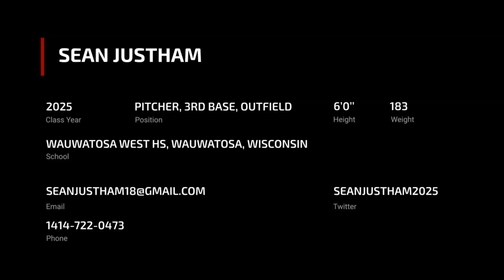Sean Justham (2025, Pitcher, 3rd Base, Outfield)